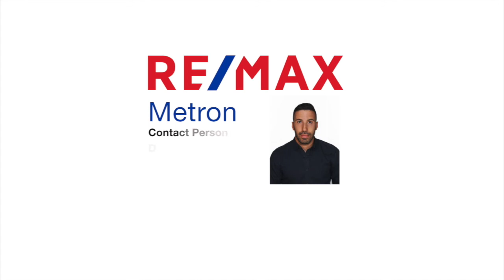Προς πώληση αποκλειστικά από την RE/MAX Metron! Οικόπεδο 368 τ.μ. στην Κρυοπηγή Χαλκιδικής!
Προς πώληση αποκλειστικά από την RE/MAX Metron!

 Οικόπεδο 368 τ.μ. στην Κρυοπηγή Χαλκιδικής!
Είναι άρτιο και οικοδομήσιμο και μπορεί να χτίσει μέχρι 294 τ.μ.
Είναι ιδανικό για μονοκατοικία καθώς και για επενδυτική ευκαιρία  για την δημιουργία συγκροτήματος μεζονετών ή ενοικιαζόμενων δωματίων!
Το οικόπεδο έχει θέα στην θάλασσα αλλά και στο βουνό του χωριού!
Βρίσκεται 30μ από τον κεντρικό δρόμο της Κρυοπηγής και κοντά σε μεγάλη ξενοδοχειακή μονάδα της περιοχής.
Απέχει από την θάλασσα 1190 μ. και βρίσκεται κοντά σε super market, καταστήματα εστίασης και στο κέντρο του χωριού.
Η Κρυοπηγή είναι χωριό και έδρα του ομώνυμου Δημοτικού διαμερίσματος στο Δήμο Κασσάνδρας του νομού Χαλκιδικής. Η θέση της είναι στη χερσόνησο της Κασσάνδρας, κτισμένη σε πευκόφυτο λόφο και έχει άριστο κλίμα. Ο οικισμός είναι ανεπτυγμένος τουριστικά και διαθέτει κατάλληλη υποδομή με τράπεζες, ΟΤΕ, Κέντρο Υγείας, ξενοδοχεία, εστιατόρια, ταβέρνες και φημίζεται για την παραλία του.

 Απόσταση από:  Αεροδρόμιο(m): 82300, Θάλασσα(m): 1190, Πόλη(m): 9900, Χωριό(m): 310

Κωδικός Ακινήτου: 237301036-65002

 ΑΓΓΛΙΚΗ ΠΕΡΙΓΡΑΦΗ

For sale exclusively from RE/MAX Metron!
Plot of 368 sq.m. in Kryopigi Chalkidiki!

It is buildable and can build up to 294 sq.m.

It is ideal for a detached house as well as for an investment opportunity for the creation of a complex of maisonettes or rooms to rent!
Located 30m from the main road of Kryopigi and close to a large hotel unit of the area.
The plot has a view of the sea as well as a view of the village`s mountain!
It is 1190 m from the sea and is close to super market, food shops and in the center of the village.
Kryopigi is a village and seat of the Municipality of Kassandra in the prefecture of Halkidiki. Its location is on the peninsula of Kassandra, built on a pine hill and has an excellent climate. The settlement is developed tourist and has suitable infrastructure with banks, OTE, Health Center, hotels, restaurants, taverns and is famous for its beach.

Distance from: Airport(m): 82300, Sea(m): 1190, City(m): 9900, Village(m): 310
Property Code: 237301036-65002